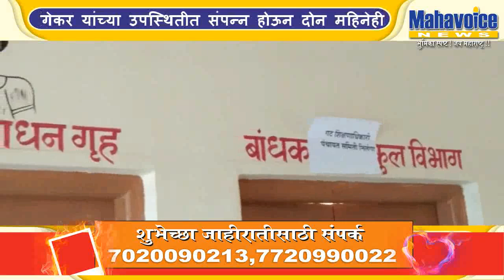This is the clean India...see what is the Panchayat Samiti?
लातूर जिल्ह्यातील निलंगा येथे नुकतीच नवीन पंचायत समिती चे इमारत उद्घाटन सोहळा पालकमंत्री ना संभाजी पाटील निलंगेकर यांच्या उपस्थितीत संपन्न होऊन दोन महिनेही झाले नसताना या इमारतीची ही दैनीय अवस्था झाली आहे.